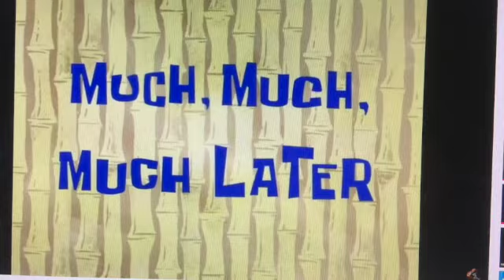james and the giant peach part 4 james sad day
fishsticks the platypus as the narrator tells the audience about james and his sad life